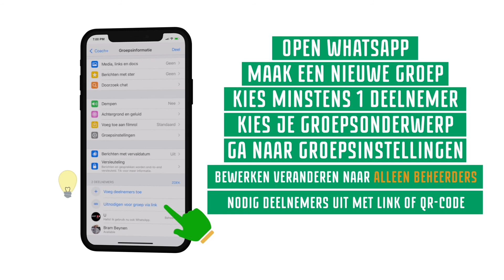coach+ - How to - Gesloten Whatsapp groep